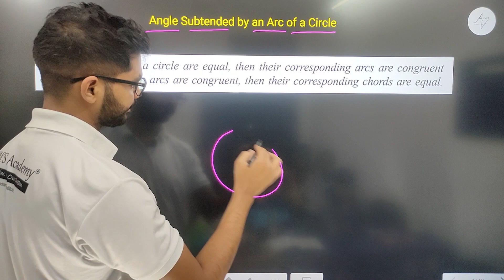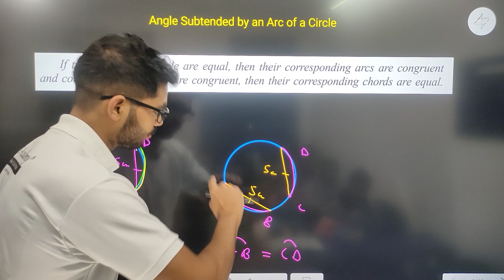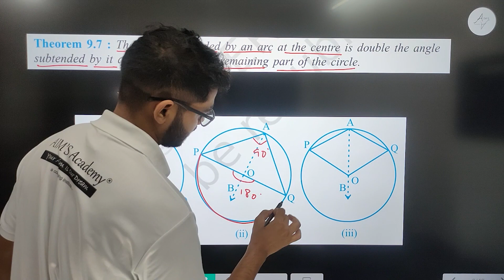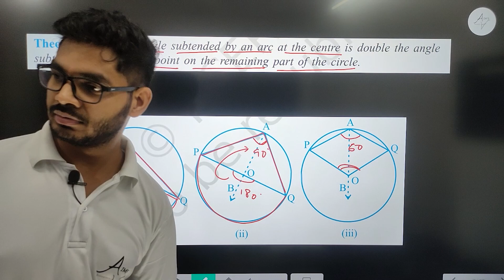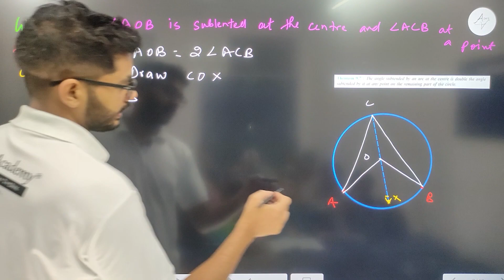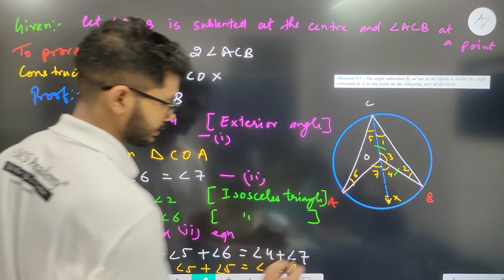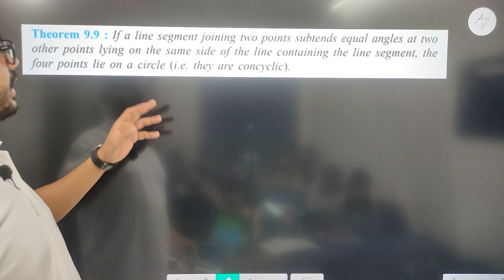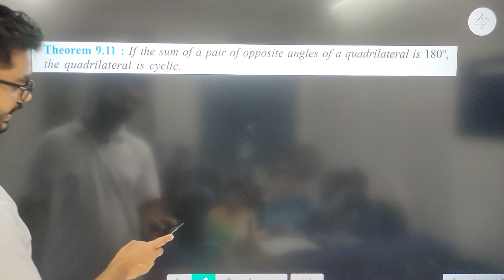Class 9 || Introduction of EX 9.3 Chapter 9 Circles Maths || NEW NCERT || BY RAJEEV SIR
HI STUDENTS :)

THIS VIDEO IS BASED ON Introduction of EX 9.3 Chapter 9 Circles Maths, NCERT,  Class 9, By Rajeev Kumar

TOPIC :-
Introduction of EX 9.3